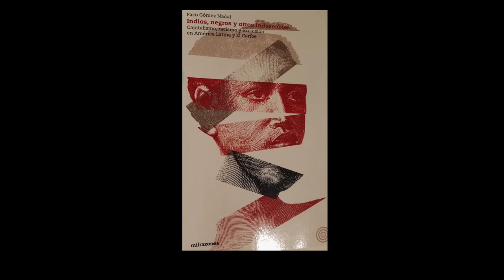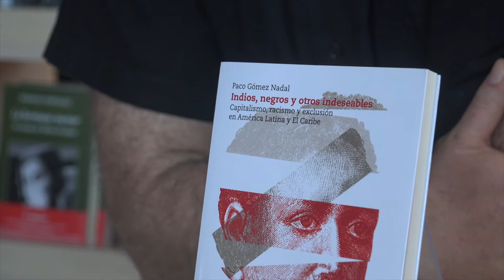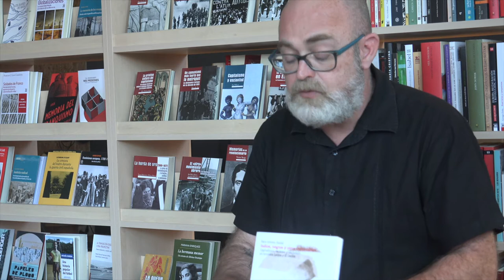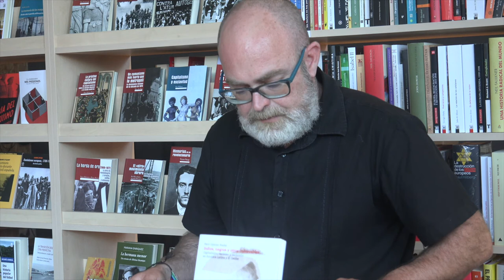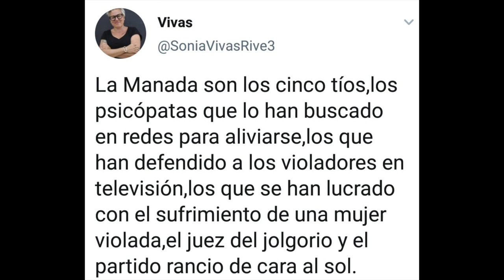200623 Indígenas, negros y otros indeseables. La Vorágine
23JUNIO A DOS METROS: LECTURAS SIN MEDIDACON PACO GÓMEZ NADAL
HORA
(Martes) 7:30 pm
DETALLE
Evento exclusivamente on-line. Paco Gómez Nadal (Murcia, 1971) es periodista independiente, activista por los derechos territoriales y de los pueblos, emprendedor de lo humanamente productivo, un luchador incansable del bando de ‘los nadie’. Autor de un puñado de libros a cuál más interesante.
CALENDARIOGOOGLECAL